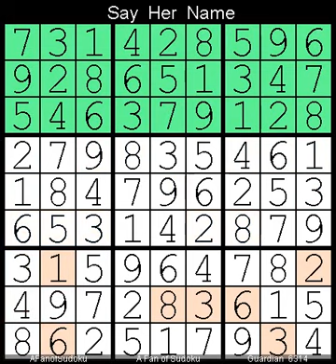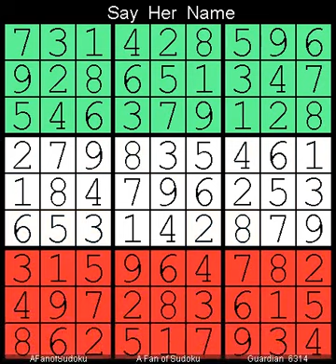How to Solve Guardian Sudoku Hard 6314 December 21, 2023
Description

- Cheers

سودوكو
ซูโดกุ
数独
스도쿠
судоку
सुडोकू
സുഡോകു
סודאָקו
ਸੁਡੋਕੁ
சுடோகு